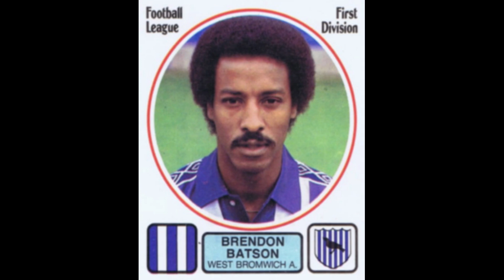STICKERS PANINI ENGLISH CHAMPIONSHIP 1982 WEST BROMWICH ALBION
We present to you the West Bromwich Albion Team for the English Championship Season 1981-82